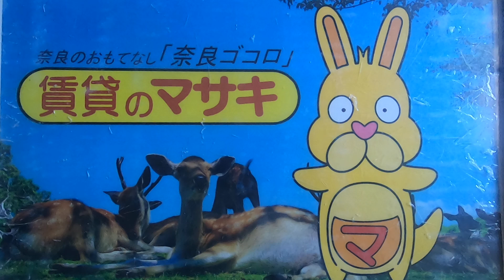【ルームツアー】アイメゾン誓願寺｜木津川市木津駅賃貸｜賃貸のマサキ｜Japanese Room Tour｜013421-2-2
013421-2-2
京都府木津川市木津宮ノ堀65-1にあります評判の良い間取りの2LDK～3LDKアパート【アイメゾン誓願寺】の物件紹介動画です。

【最寄り駅】
片町線「木津」駅 徒歩7分
奈良線「上狛」駅 徒歩20分
片町線「西木津」駅 徒歩30分